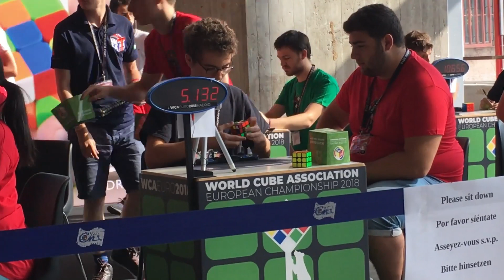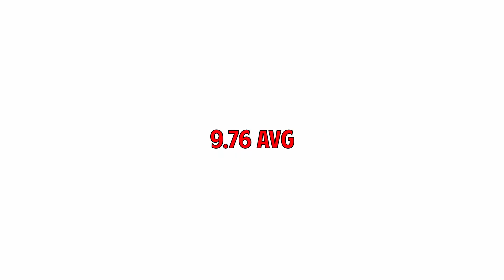SUB 10 !! (9.76 official 3x3x3 average, WCA European Championship de Madrid)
ENFIN SUB 10 !!

Salut,

Aujourd'hui, on se retrouve pour ma première moyenne officielle sub 10 à 9.76 ! Ce temps a été fait aux championnats d'Europe à Madrid.

Pour informations, j'avais déjà battu ce record au premier round avec 9.95 avg 5 !

Si vous avez un peu  suivi, ce temps correspond aussi au dernier épisode de la série "Road to sub 10"

Cube : YJ MGC

Bonne Chance !